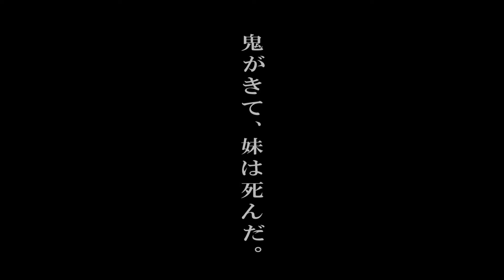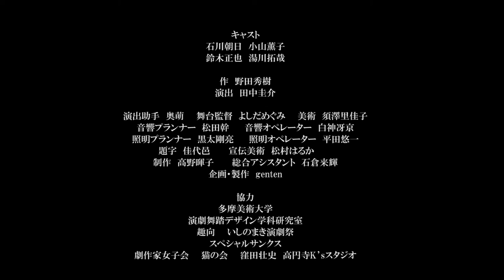genten『赤鬼』CM 海の向こう篇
キャスト
石川朝日　小山薫子
鈴木正也　湯川拓哉

作　野田秀樹
演出　田中圭介

演出助手　奥萌    舞台監督　よしだめぐみ　美術　須澤里佳子
音響プランナー　松田幹     音響オペレーター　白神冴京
照明プランナー　黒太剛亮     照明オペレーター　平田悠一
題字　佳代邑　　　宣伝美術　松村はるか
制作　高野暉子　　　総合アシスタント　石倉来輝
企画・製作　genten

協力
多摩美術大学
演劇舞踏デザイン学科研究室
趣向　　いしのまき演劇祭
劇作家女子会　　猫の会　　窪田壮史　高円寺K’sスタジオ